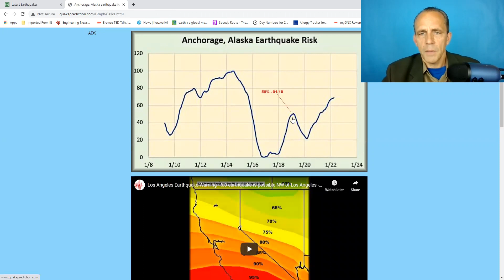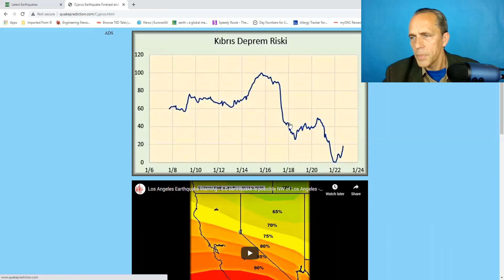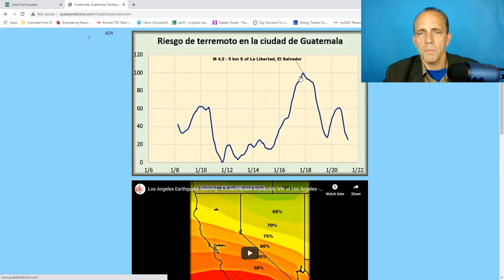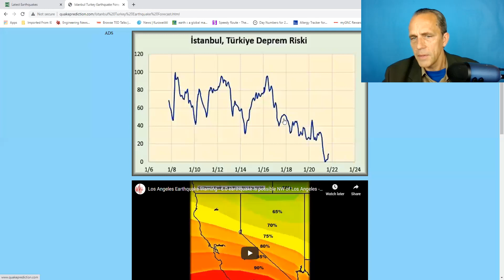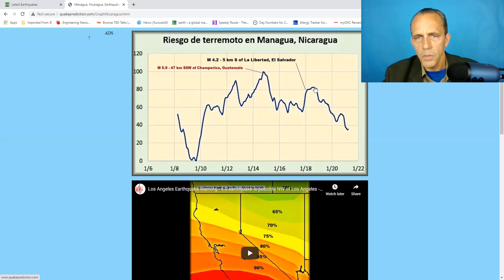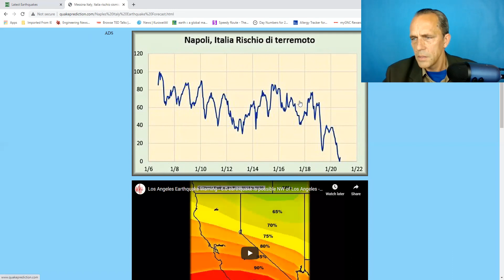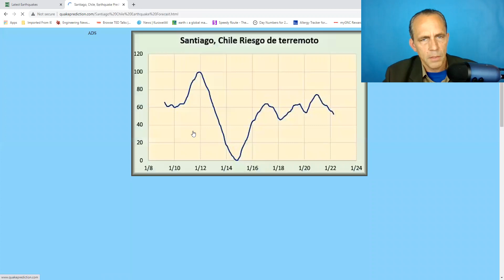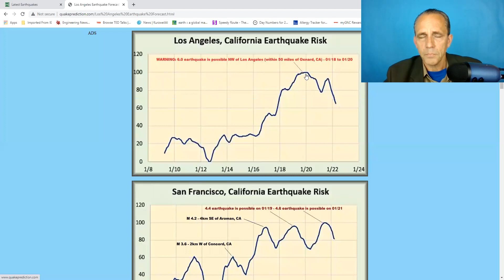6.3 earthquake is possible on 01/19 or 01/20 NW of Los Angeles (within 50 miles of Simi Valley)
WARNING: 6.3 earthquake is possible on 01/19 or 01/20 NW of Los Angeles (within 50 miles of Simi Valley)